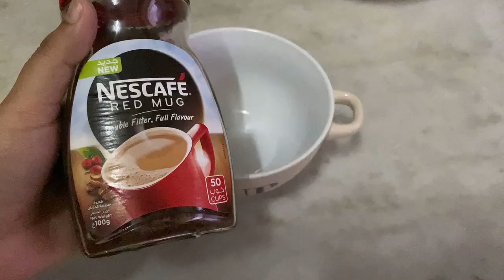Marie biscuit pudding Make delicious dessert without cooking | Sweet Recipes Using biscuits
Ingredients:
1 cup warm milk
1tbsp coffee powder
1tbsp vanilla essence
1 cup castor sugar
Fresh cream
Marie biscuits
Drys nuts or chocolate syrup for topping.